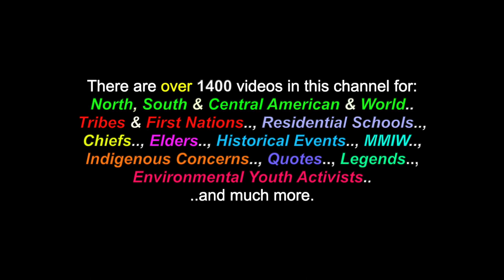Wailin': ROXWORTH - 1987 (*HARD ROCK)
This is a video for the song: "Wailin'", recorde by one of my former bands "ROXWORTH", in 1987. There are also over 1400 videos in this channel for many North, South & Central American Tribes & First Nations, Residential Schools, Chiefs, Elders, Historical Events, Indigenous Concerns, Quotes, Environmental Youth Activists.. and much more.

"Wailin'" - ROXWORTH - 1987
(Shostak & Roxworth - S.O.C.A.N. -1987)

Intro.

"Whoa...aah...!!

"The fuse is lit.., my turn to hit..
..Power surges in my brain..
The time is right, the act is tight..
..My turn to claim my fame..

CHoRUS:

Well I'm wailin'...
..Wailin' again...
And when I'll stop..
..Can't say when...

Lightnin' strikes, I spark a mic..
..As tension builds inside..
Guitar chords, they cut like swords..
..Time to go right wild..

(Repeat: Chorus)

Wailin'. !

(Guitar Solo)

Smoke fills the air, I shake my hair..
..Sweat runs down, my face..
Drum sticks break, our turn to take..
..The roof right off, this place..

Feels like a tank, as guitars crank..
..Lights are shinin', bright..
Bombs are filed, as crowds go wild..
..We've rocked it out, tonight..

(Repeat: Chorus)

Well, I'm. , Walin. !

Well, I'm. , Walin. !"

Many Thanks & Much Respect To: ROXWORTH (A Toronto Band)..  and to all the other brothers and sisters who have contributed to this video with photos and/or, in any other way.